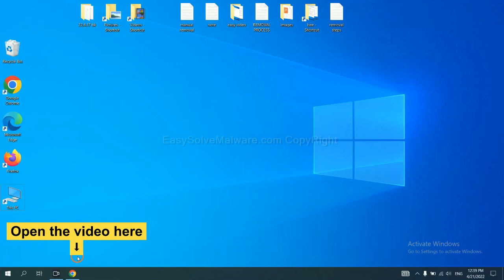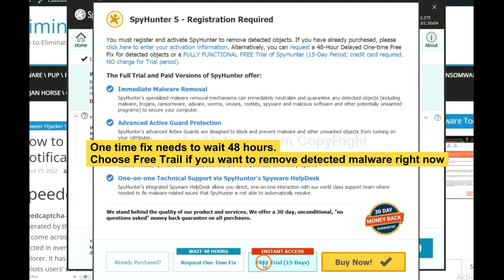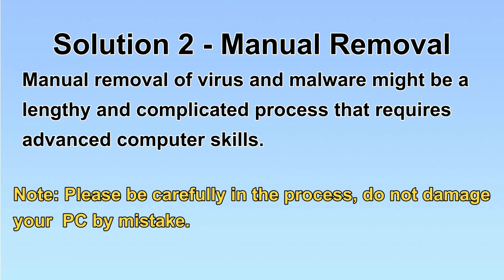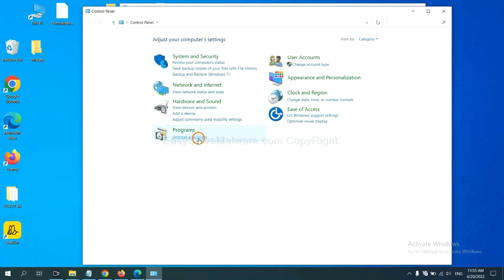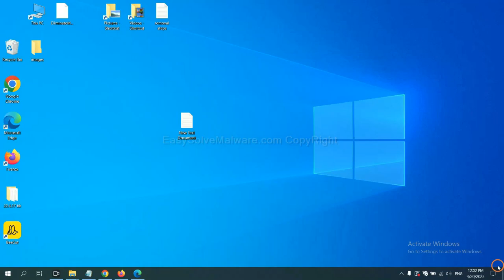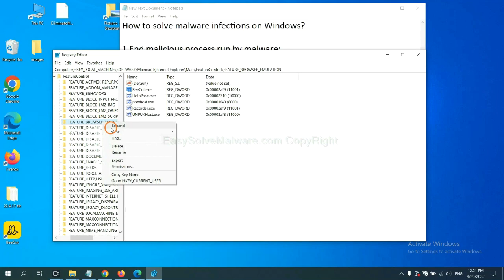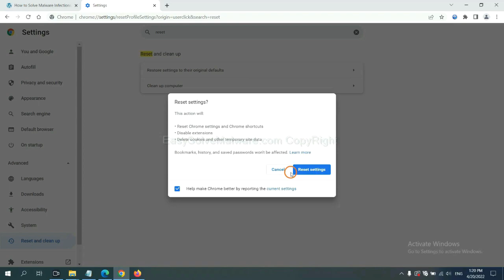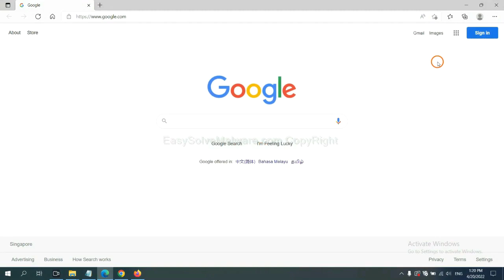Remove solidcaptcha.lm.r.appspot.com Popup Ads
This video shows you how to remove solidcaptcha.lm.r.appspot.com ads.